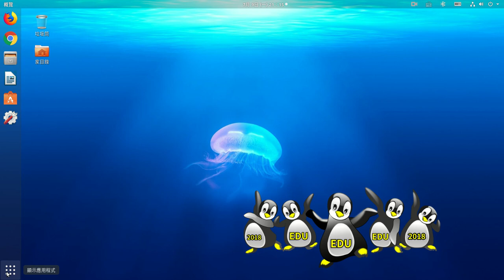scratch3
scratch3 offline，士立包的。